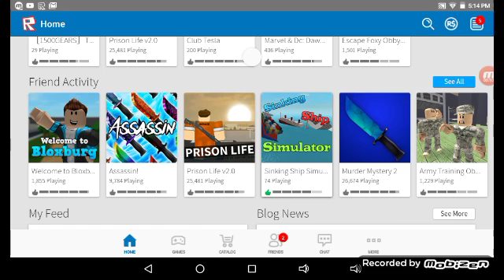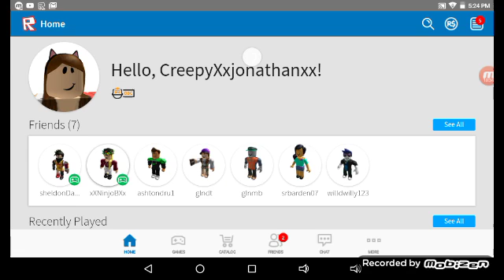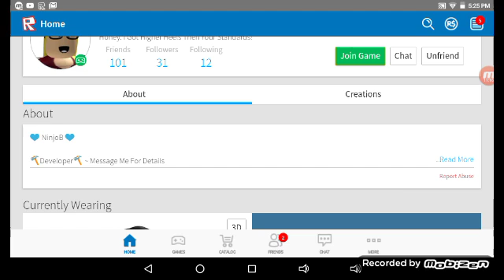Sinking Ship Simulator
: ) and please thumbs up this video